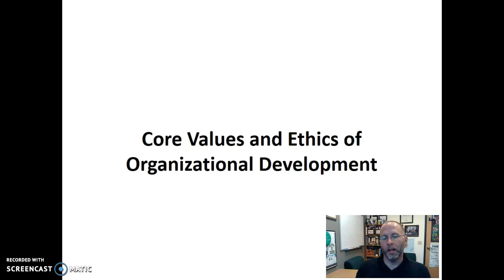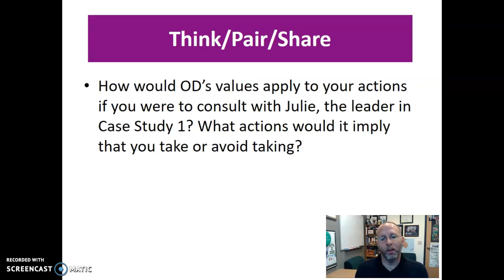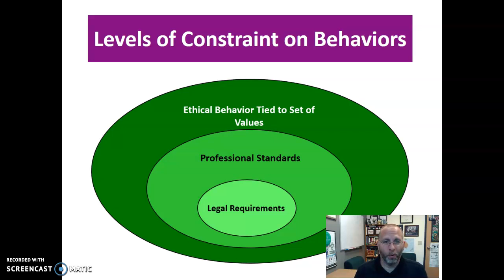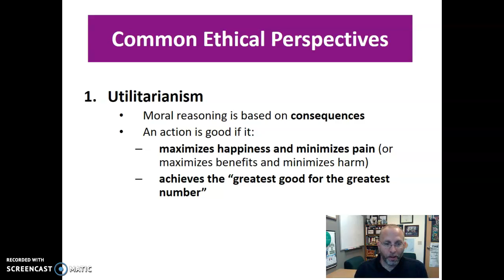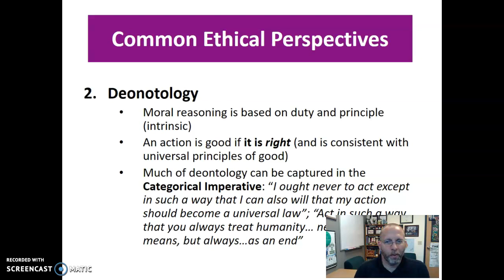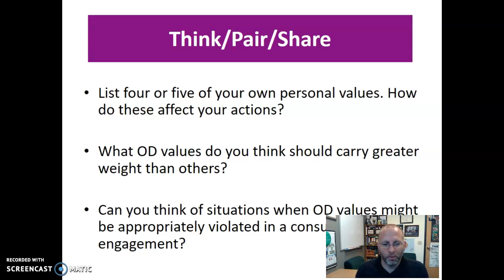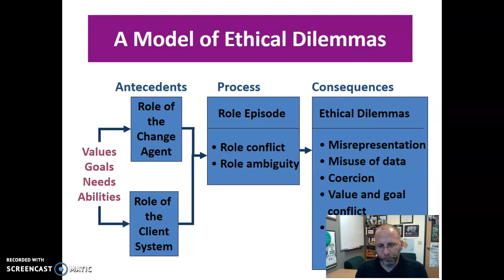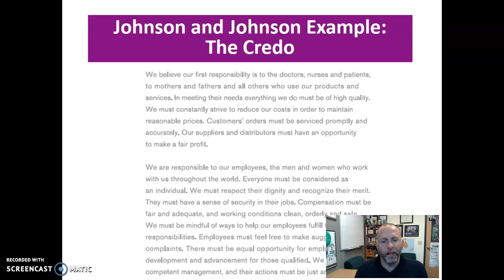Narrated Video Lecture: Core Values and Ethics of OD